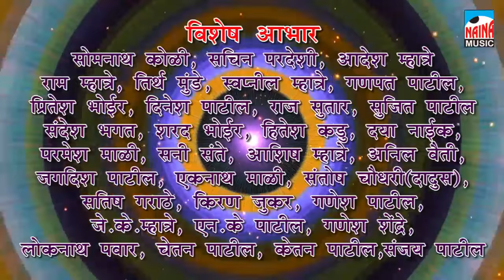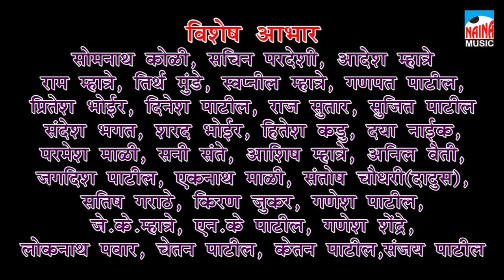Lek Ladaka Tuzha | लेक लाडका तुझा | Shiva Mhatre , Anshika Chonkar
|| Song 2017  Hit Ekveera Song ||

Song - Lek Ladaka Tuzha | लेक लाडका तुझा
Singer -  Shiva Mhatre , Anshika Chonkar
Chorus - Jayesh Mhatre , Ravi Dabhane , Satish Vise
Cinematography - Ashok Bankar